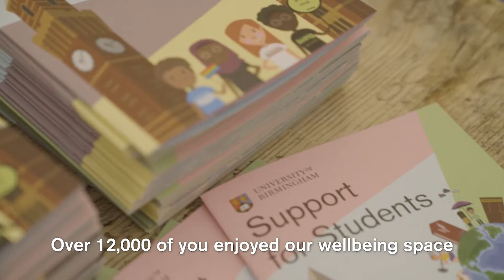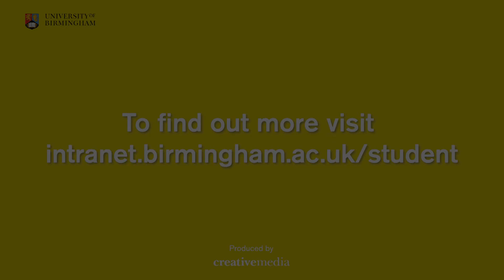Welcome 2021: Highlights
We hope you enjoyed Welcome as much as we did – missing the Alpacas? Take a look at our highlights reel for a taste of what Welcome was like. 💛